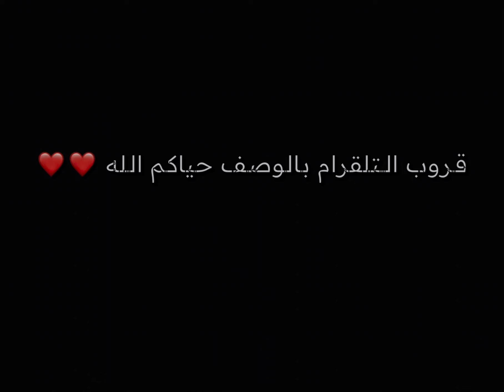شرح تحديات ريد ديد اليومية + موقع مدام نزار 25/11